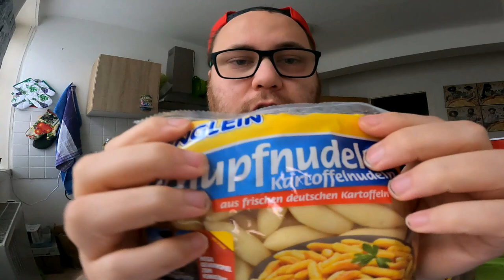Ramses Kitchen | Asia Thai Sensation Schupfnudeln (feat MAD DOG 357)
GUMMA !!!